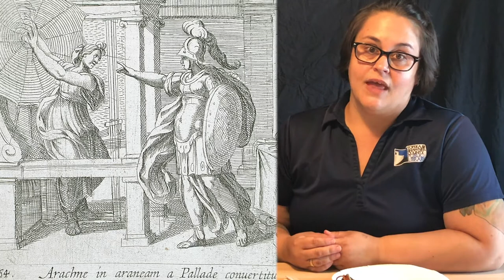Michelle talks about spinning and weaving in folklore and mythology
Today it's easy to take for granted how amazing a simple piece of cloth or textile is - we can easily buy it by the yard, and just about anything imaginable made from cloth (clothing, sheets, towels) is easily available for purchase in stores. This is possible because of the industrial production of fabric on large machines. But that hasn't always been the case. In fact, prior to the 1700 and 1800s most households made at least some of their own cloth for such things. Learn about spinning and weaving in this week's video!